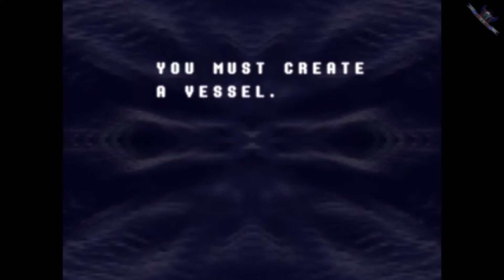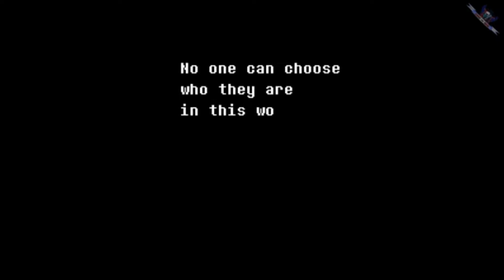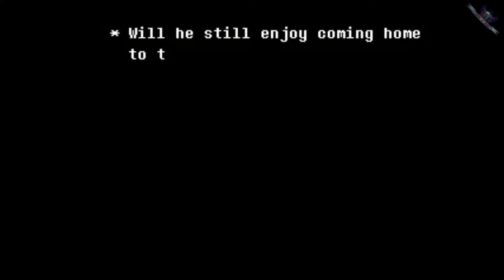The Gift of Hope | GD Plays Deltarune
Hello Fellow Cravers! On Halloween Toby Fox released a 3 hour demo of their new game called Deltarune, a parallel universe to to the hit indie game, Undertale . This time GD gives his newly created character hope, but it seems it is short lived.